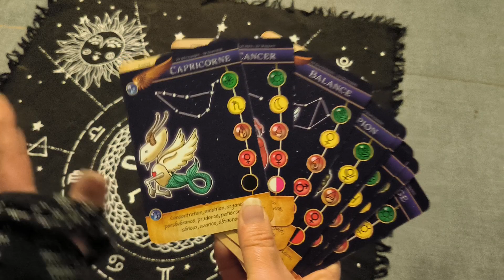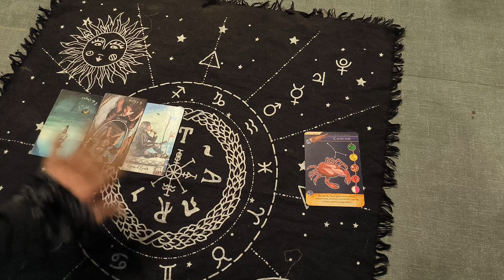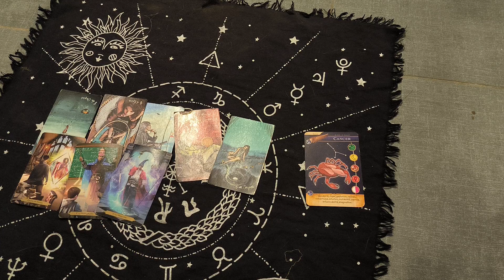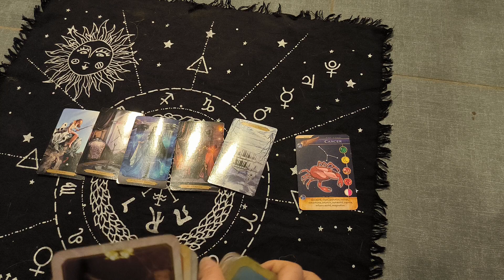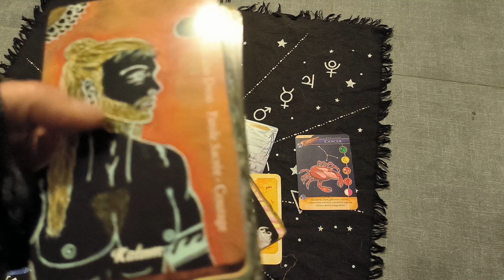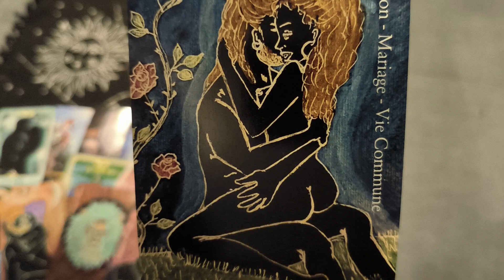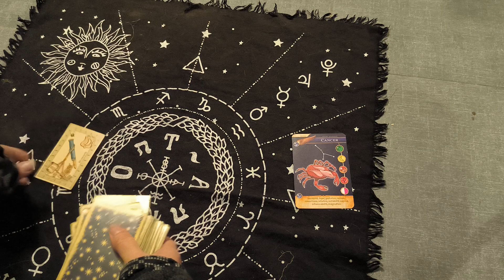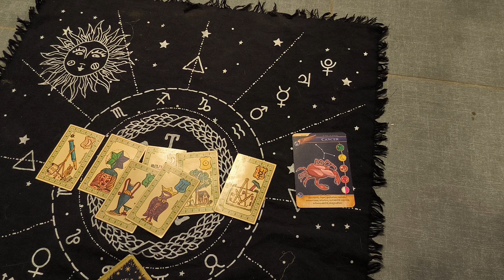Guidance Astro Cancer ♋ Décembre 2023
Guidance générale pour le signe du cancer ♋ pour le mois de décembre 2023

Pour un tirage privé vous pouvez me contacter via Instagram :

kalypso_witch_society

Je vous indiquerai mes prestations et tarifs 🙏